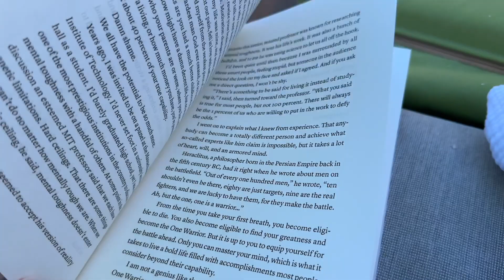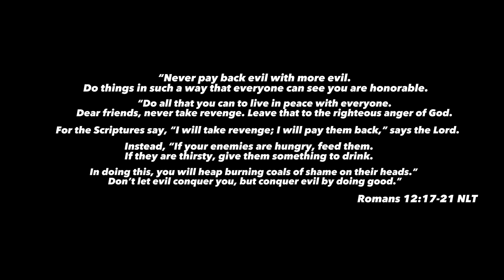SOLO DIARY VLOG: life update, self-care, focusing on me (motivation) where I’ve been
Life updates and being alone. I haven’t posted in awhile so I wanna share with you all what I’ve been doing and give you a quick update that hopefully a lot of you can relate to! Love you guys

FAQ:
How old are you? 21
What is your sign? Libra :))
What’s a hobby of yours? Hiking, weight lifting
Where do you grocery shop? Trader Joe’s, and costco